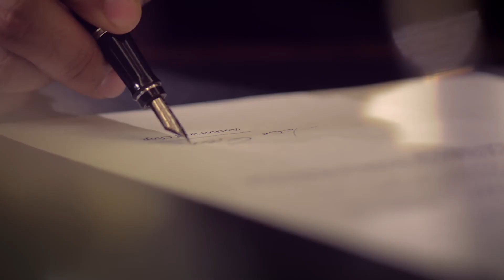An Acting Job I did... TV COMMERCIAL - FOR HIGH END VILLAS IN BEIJING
I do all kinds of acting and modeling  here in China.
This one I played a butler to a rich Society Chap who is enjoying his  wealth by buying into this exclusive  Community.

I am not the featured actor, but I do enjoy my moments !